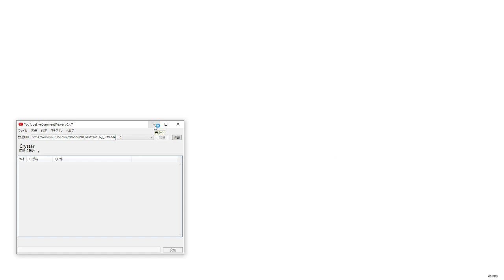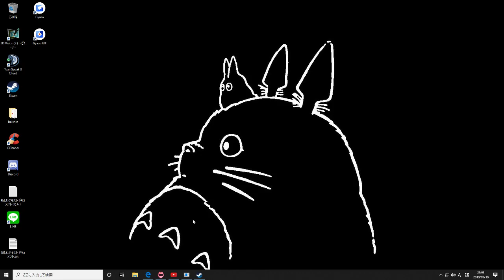Crystar 5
i cant speak english